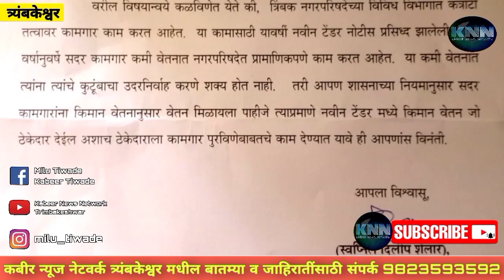त्रिंबक नगरपरिषदेतील कंत्राटी कामगारांना किमान वेतना प्रमाणेच वेतन द्यावे स्वप्निल शेलार यांची मागणी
त्र्यंबक नगरपरिषदेने या पुढे कंत्राटी पध्दतीने काम करणा-या सफाई कामगार, शिपाई, वसुली कारकुन आदी कंत्राटी पध्दतीने काम करणा-या कर्मचा-यांना शासनाने ठरवुन दिलेल्या किमान वेतन कायद्या नुसारच जो ठेकेदार वेतन देईल त्यालाच ठेका द्यावा अशी मागणी माजी प्र.नगराध्यक्ष तथा विद्यमान नगरसेवक स्वप्निल शेलार यांनी एका निवेदनाद्वारे नगराध्यक्ष पुरुषोत्तम लोहगावकर यांच्याकडे केली आहे.

      त्र्यंबक नगरपरिषदेच्या विविध विभागात कंत्राटी तत्वावर काम करणारे कामगार वर्षानुवर्षे प्रामाणिक पणे काम करत आहे. विद्यमान ठेकेदाराची मुदत येत्या काही दिवसांपासुन संपणार असल्याने नवीन निविदा काढली आहे. पण कंत्राटी पध्दतीने काम करणा-या कामगारांना करारात ठरल्याप्रमाणे किमान वेतन मिळत नाही.पर्यायाने अपु-या वेतनात त्यांचा कुटुंबियांचा उदरनिर्वाह करणे शक्य होत नाही. तरी यापुढे कंत्राटी कामगारांना शासनाच्या नियमा नुसार कामगारांना किमान वेतनानुसार वेतन मिळणे गरजेचे आहे. त्याप्रमाणे नवीन टेंडरमध्ये जो ठेकेदार किमान वेतन देईल अशाच ठेकेदाराला कंत्राटी पध्दतीने कामगार पुरविण्याचा ठेका देण्यात यावा असे आपल्या निवेदनात शेलार यांनी म्हटले आहे.

    यावेळी स्वतः नगराध्यक्ष पुरुषोत्तम लोहगावकर, बांधकाम सभापती कैलास चोथे, सनी उगले आदी उपस्थित होते.